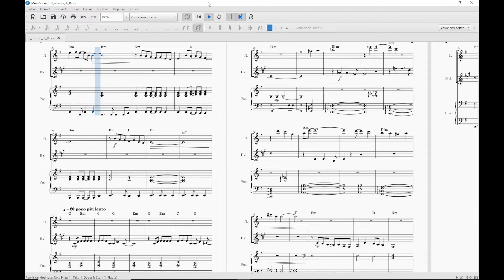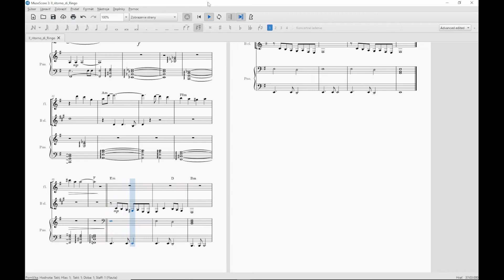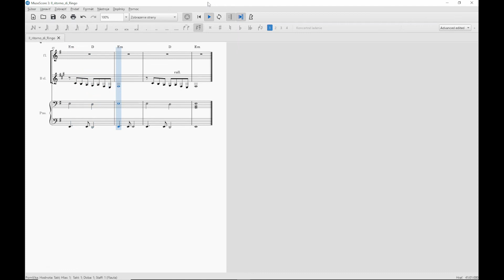Peace Comes Back in Mimbres (Il ritorno di Ringo) – Ennio Morricone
Instruments
- Flute
- Clarinet
- Piano